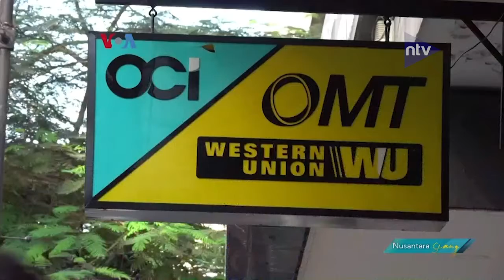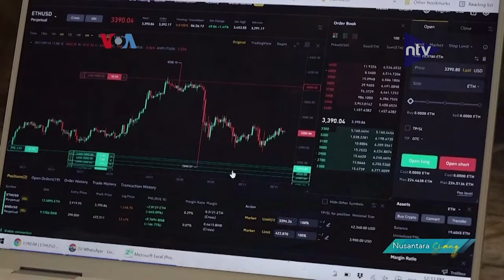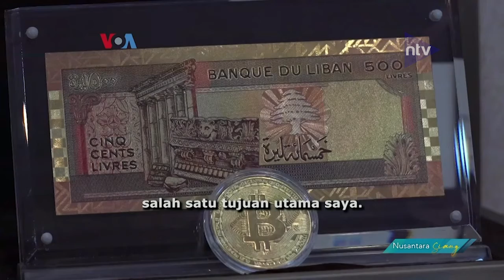Saat Ekonomi Anjlok, Mata Uang Kripto Jadi Pilihan Warga Lebanon